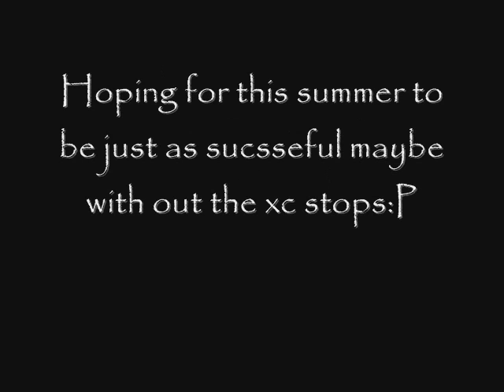Bramble and me 2009 so far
PLEASE DONT TAKE THE SONG OFF I DO NOT OWN IT PLEASE PLEASE DONT!

This is of me and Bramble so far this year:)

BTW on some clips for example dressage looks like im goin really fast im not its jst movie maker speeds it up a bit. grrr